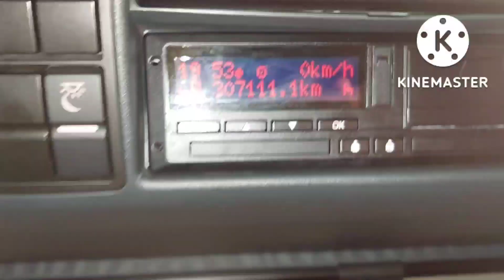GERMANY GOING TO ITALY 🇮🇹